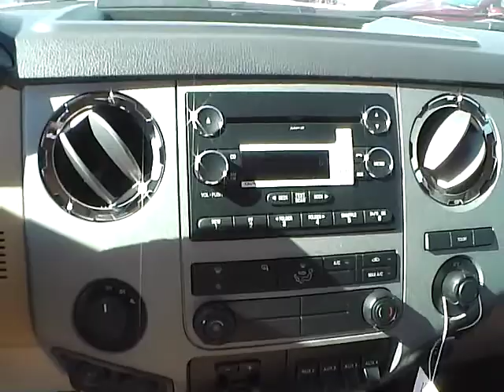T16136 2016 Ford Super Duty F-350 XLT For Sale Columbus Ohio